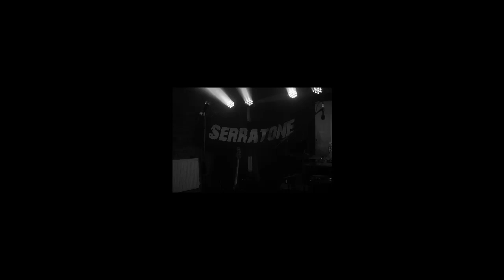Serratone Band AD4802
PhotoStory video, Serratone band, AD4802